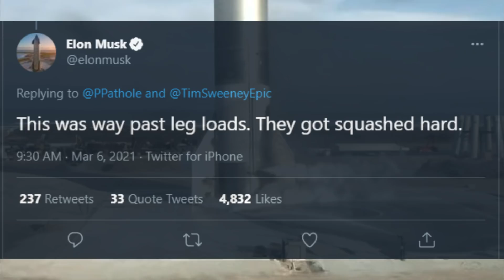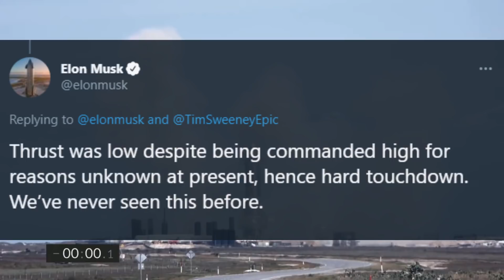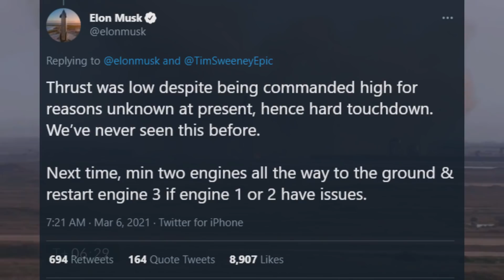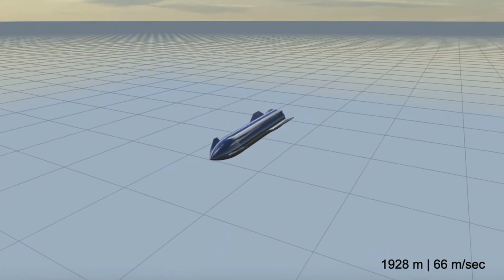SpaceX's Starship SN11 Will Be 100% Successful... Here's Why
SpaceX's Starship SN11 will be a 100% success. Recently Starship SN10 became the first Starship prototype to successfully complete the high altitude flight test. However, the prototype exploded several minutes later.

The next prototype SN11 will now use a new refined landing method which can greatly increase the probability of SN11's successful soft landing. Further, the new Starship renders released for the dearmoon project show a new landing leg design.

Thanks to LabPadre for awesome live streams.